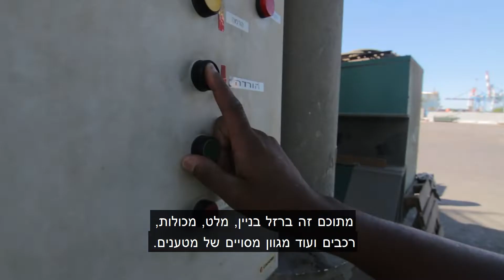יוסף ראדה, סוור בנמל אשדוד - הנמל של ישראל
יוסף ראדה, סוור, מסביר על העבודה בנמל אשדוד, הנמל של ישראל

Ashdod Port is the leading economic gateway to the State of Israel with a strategically advantageous location, about 40 km. from Tel Aviv and close to the country's major commercial centers and highways.